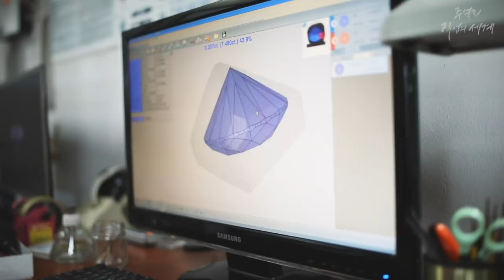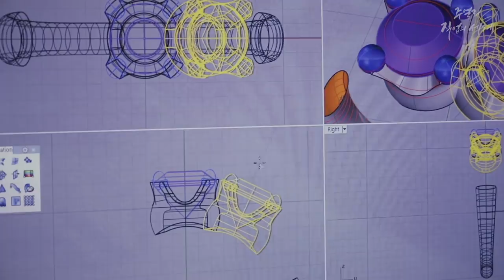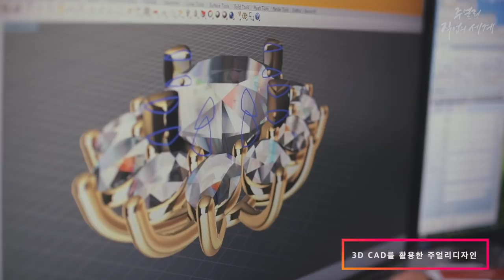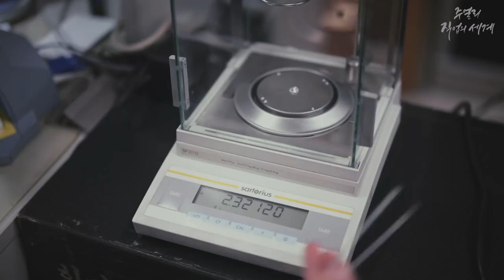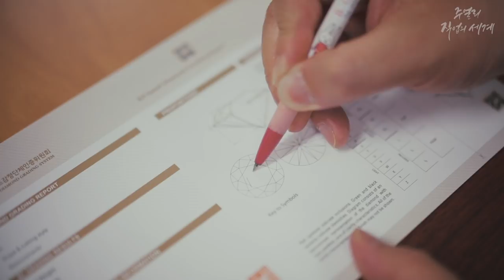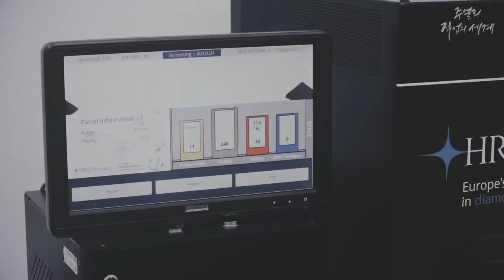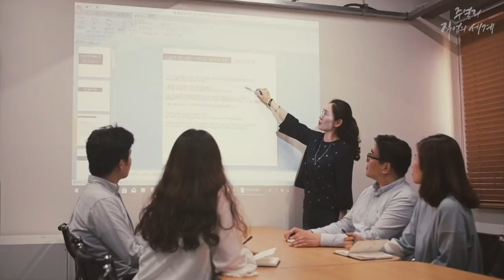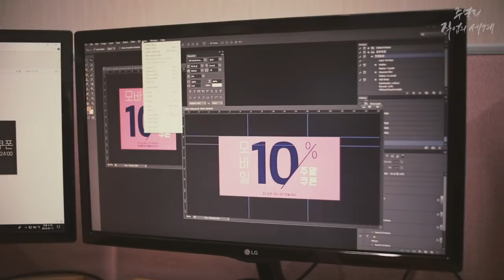주얼리 직업의 세계 (서울주얼리지원센터)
주얼리 직업의 세계로 여러분을 초대합니다.

하나의 주얼리가 만들어지기까지는 많은 전문가들의 손길을 거치게 됩니다.

 주얼리의 제작 과정을 통해 그 동안 몰랐던 다양한 직업군을 여러분께 소개합니다.

※ 본 영상은 주얼리 산업의 활성화와 주얼리 전문인재 양성을 위하여 서울주얼리지원센터가 제작하였습니다.